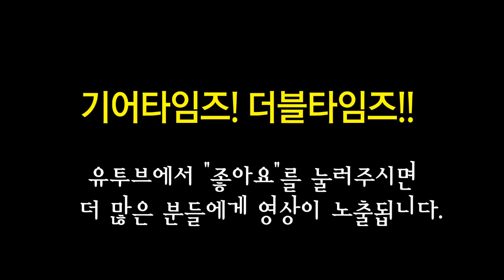쉑터 Schecter 베이스 C 4 Apocalypse